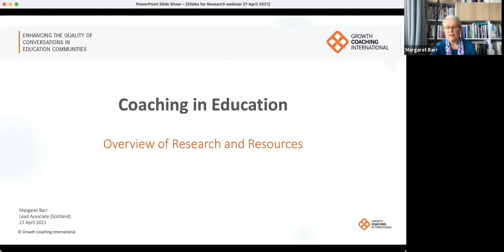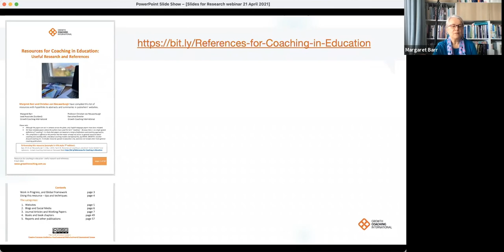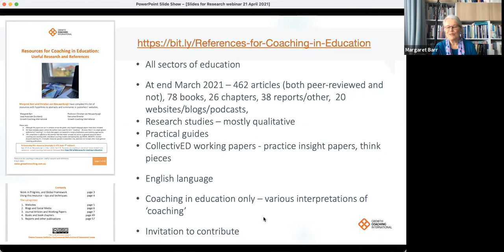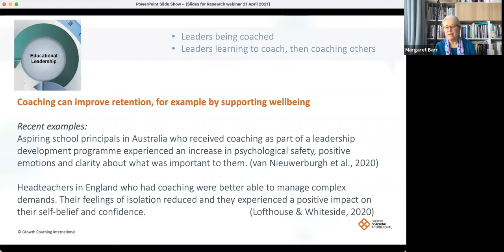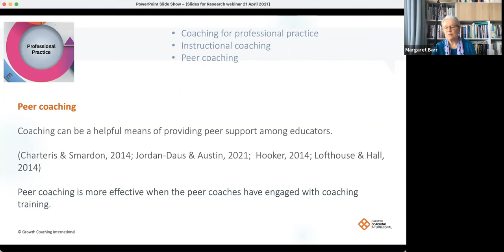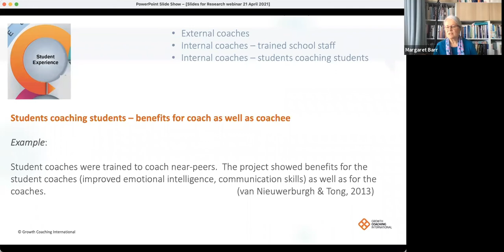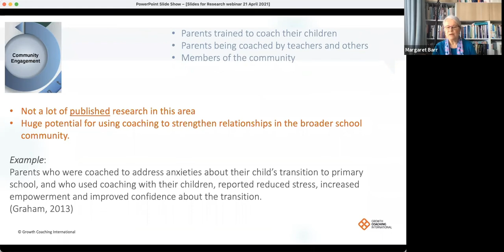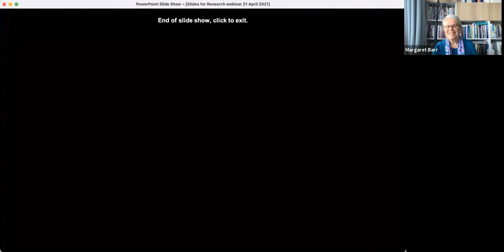Exploring the Research for Coaching in Education | Margaret Barr & Sharon Taylor | 21.04.21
Sharon Taylor, GCI Managing Consultant based in Brisbane, Australia, interviews Margaret Barr about her coaching in education research.